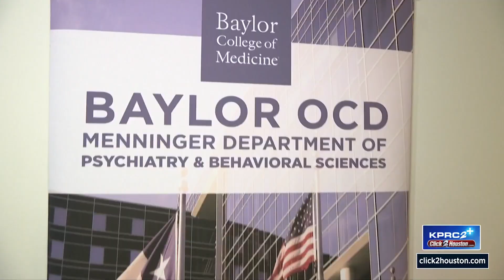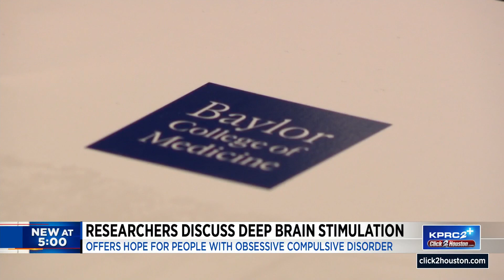Researchers discuss deep brains stimulation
Offers hope for people with obsessive compulsive disorder